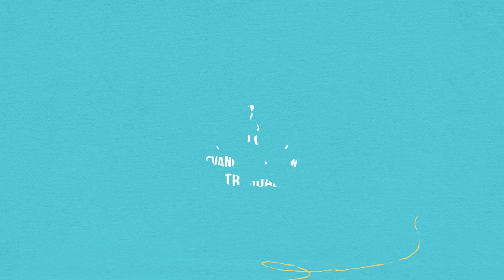Confira novidades na programação da D.ATV